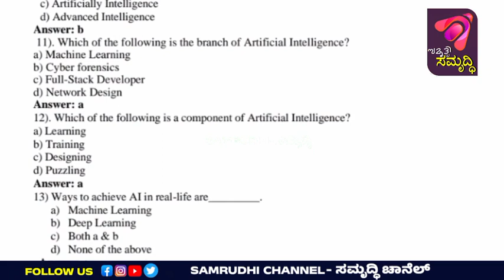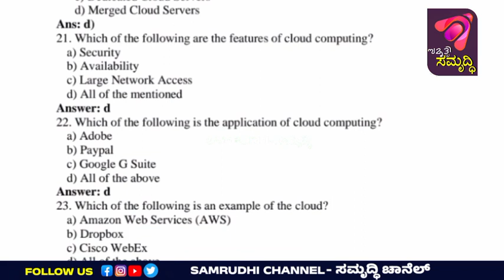Digital Fluency ||QUESTION BANK PART-A|| Multiple choice questions on Artificial Intelligence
QUESTIONBANKPART-A

🟠Multiple choice questions on
• Artificial Intelligence
• Cloud computing
• Cyber security